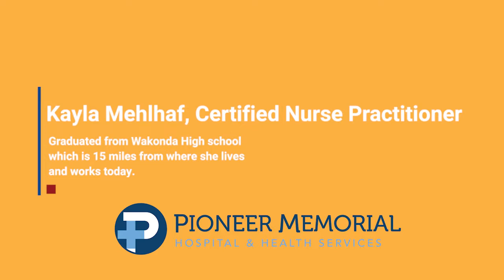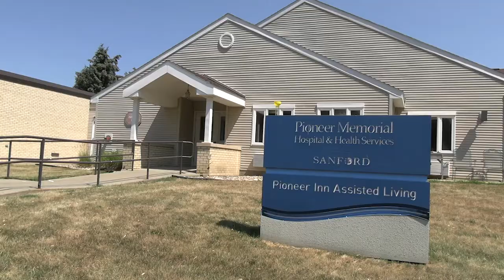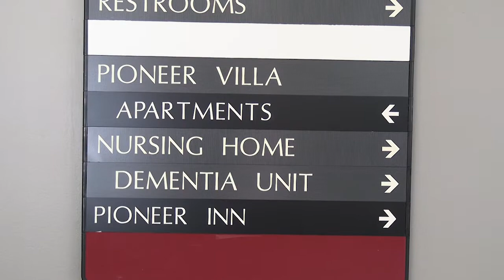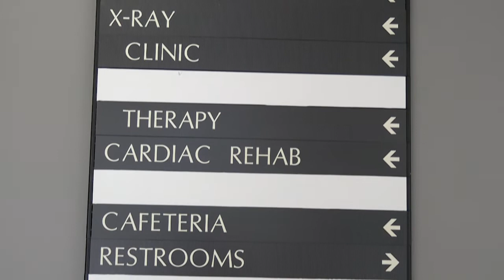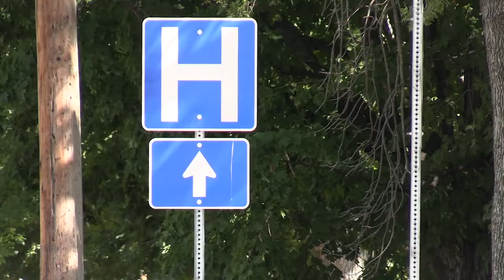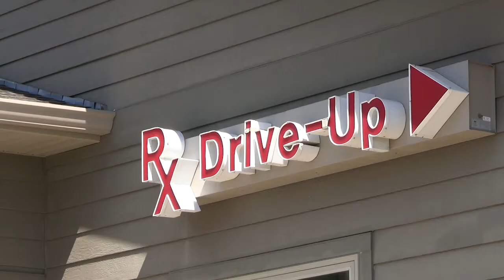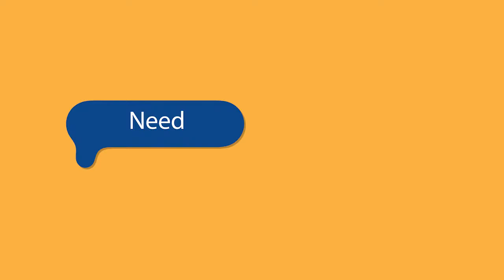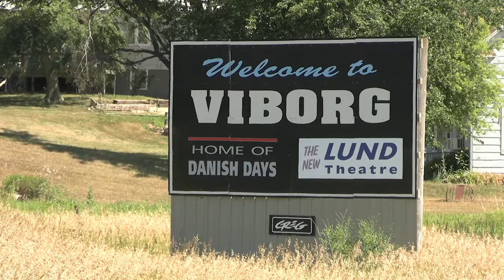Pioneer Memorial Hospital & Health Services - SDAHO Hometown Healthcare Heroes Facility & Community